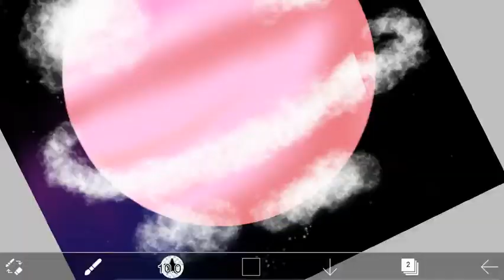I made my self a planet